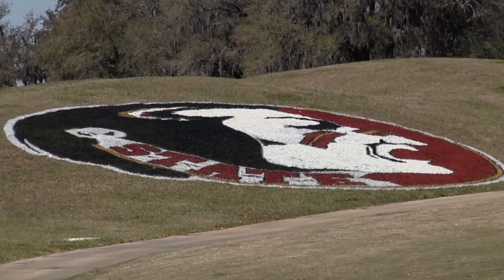Hank Lebioda & Rowin Caron: The Young Shall Lead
Courtesy of Seminole Productions: Watch the story of Florida State sophomore golfers Hank Lebioda and Rowin Caron.